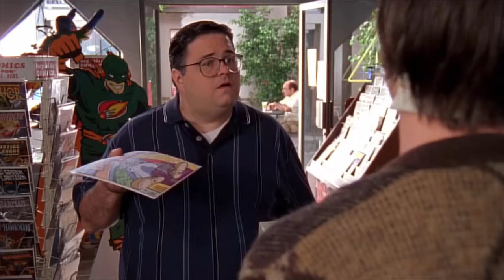Malcolm Saison 4 épisode 5 extrait « C’est pas moi, c’est lui ! » 3K [HD]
Je diffuserais toutes les saisons de Malcolm en extrait sur ma chaine, plus quelques vidéos spéciales rien que pour vous. Ne les rater pas !

Cette série raconte le quotidien de la famille de Malcolm, qui a onze ans au début de la série. Ce garçon est doté d'un quotient intellectuel (qi) de 165.

Personnage principaux : Bryan Cranston, Justin Berfield, Frankie Muniz, Christopher Masterson, Jane kaczmarek, Eric Per Sullivan

Utilisation équitable.
Clause de non-responsabilité du droit d'auteur En vertu de l'article 107 de la loi de 1976 sur le droit d'auteur, une «utilisation équitable» est autorisée à des fins telles que la critique, les commentaires, les reportages, l'enseignement, les bourses et la recherche. L'utilisation loyale est une utilisation autorisée par la loi sur le droit d'auteur qui pourrait autrement enfreindre. Une utilisation à but non lucratif, éducative ou personnelle fait pencher la balance en faveur d'une utilisation équitable. Aucune violation du droit d'auteur n'est prévue.